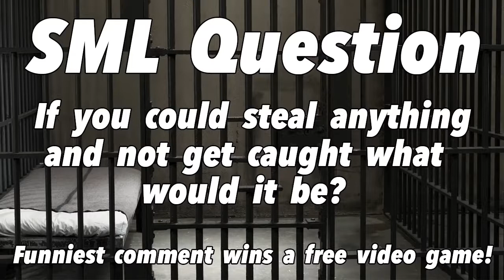Sml Movie: Bowser Junior's Candy Bar [Reuploaded]